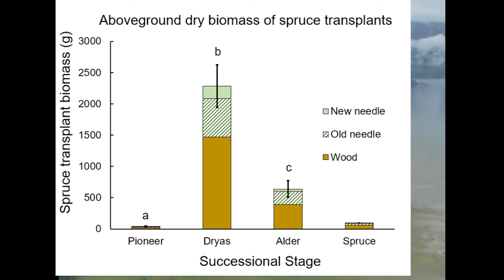2005 Harvest of experimental spruce seedlings at Glacier Bay